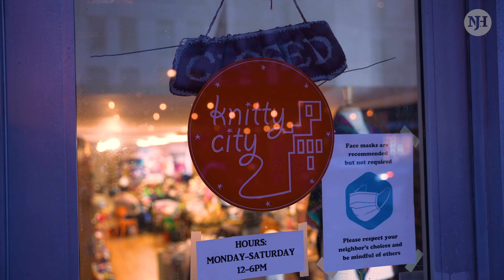[spaces] Yarn Shops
Yarn shops are warm places to browse the many yarns and craft supplies you may need. It's also a hub for knitters, crocheters, and many more folks to come and spend time together. Learn how much more yarn shops offer and how you can get involved.

created by Jared Leong